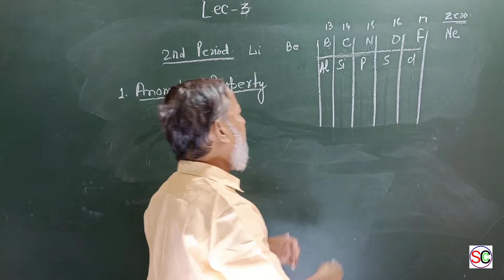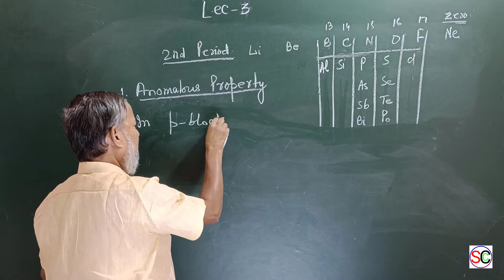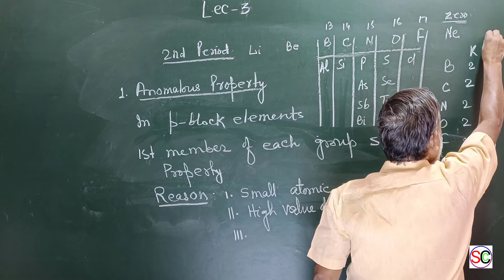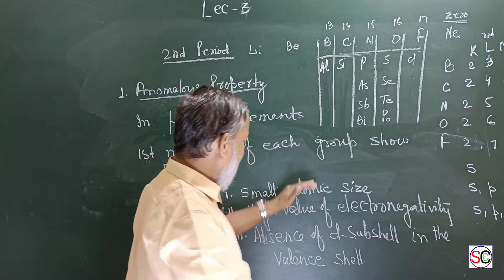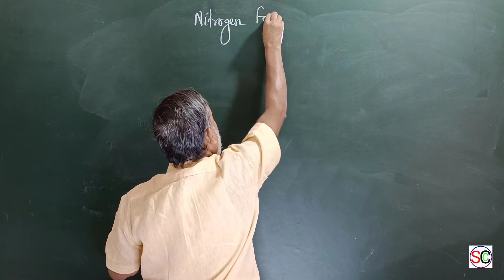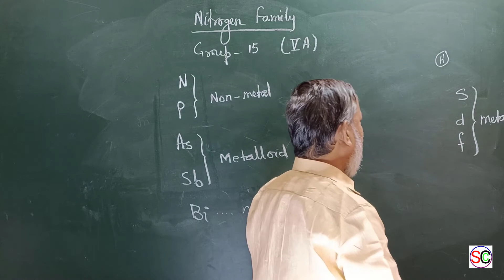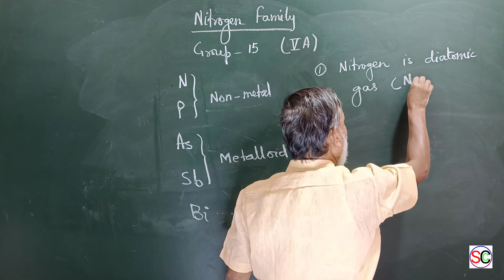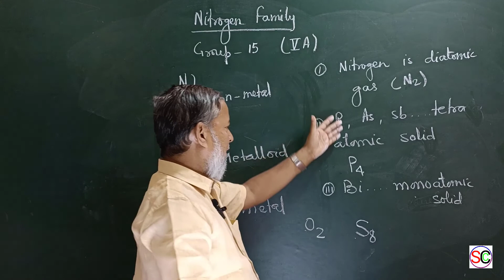Lec-03 | Anomalous Property | Nitrogen Family | P-block | Inorganic Chemistry | Class XI/XII / NEET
inorganic chemistry
jee main
jee main complete chemistry
jee 2022
complete chemistry for neet2023
complete chemistry
chemistry
jee chemistry
jee
jee 2023 main
jee 2023 chemistry
jee main 2023 chemistry
neet revision
chemistry jee revision
class 12
cbse
board exam
how to study
p block
12th p block
how to study p block
nitrogen family
oxygen family
halogens
cbse class 12
p block jee
p block NEET

To get regular updates on upcoming lectures, join our institute Whatsapp group by the